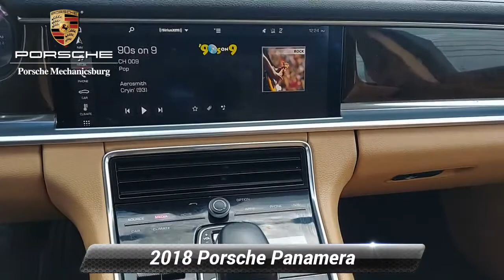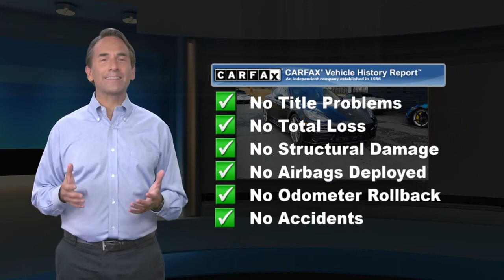Certified 2018 Porsche Panamera 4, Mechanicsburg, PA JL102774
This stunning Panamera 4 comes to you with the sportiness of a 911 and sercurity of a Cayenne!Jet Black Metallic $830Standard Interior in Black/Luxor Beige $390Premium Package Plus $6,250Lane Change Assist (LCA)Power Seats (14-way) with Memory PackageSeat Heating (Front and Rear)BOSE* Surround Sound SystemComfort AccessSeat Ventilation (Front)Soft Close DoorsLED-Matrix Headlights incl. Porsche Dynamic Light System Plus (PDLS+) $1,210SportDesign Package Painted in High Gloss Black $6,080Window Trim in High Gloss Black $400Power Steering Plus $28021" Exclusive Design Wheels $4,210All-Season Tires for 21" Wheels $470Smoking Package $0Dark Walnut Interior Package $1,000Heated Multifunction Steering Wheel in Dark Walnut $800USB Interface (Rear) $420Original MSRP: $112,990CARFAX One-Owner. Clean CARFAX.What is a "One Price" store and how does it benefit you? Simply put we put our BEST and ONLY Price right here. We use a very sophisticated software systems that allows us to compare our vehicles to comparable vehicles NATIONWIDE. This ensures you get a great deal and eliminates the stress, hassle, aggravation, and anxiety of the dreaded negotiation process, and allows you to seamlessly purchase your dream car.Porsche Approved Certified Pre-Owned Details:* Includes Trip Interruption reimbursement* 111 Point Inspection* Roadside Assistance* Limited Warranty: 24 Month/Unlimited Mile beginning after new car warranty expires or from certified purchase date* Warranty Deductible: $0* Transferable Warranty

[RLVID:974:ea156d19c3dff1b2:7412e5e90bb7aada:1]